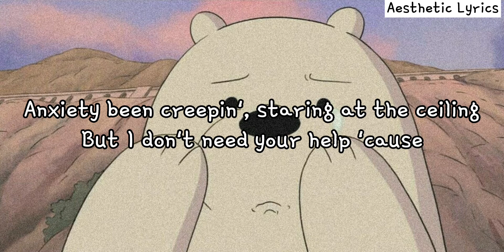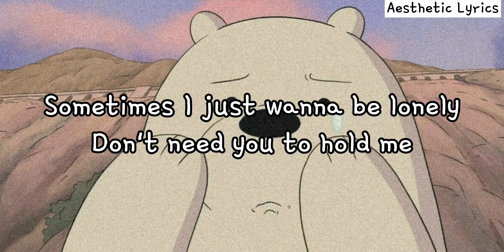Dixie D'Amelio – Be Happy (ft. blackbear & Lil Mosey //(Lyrics)